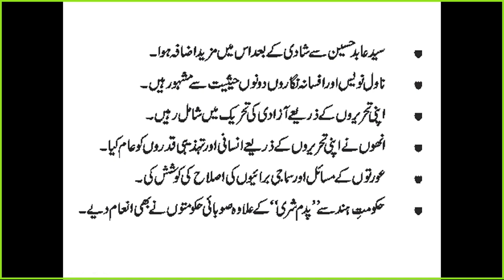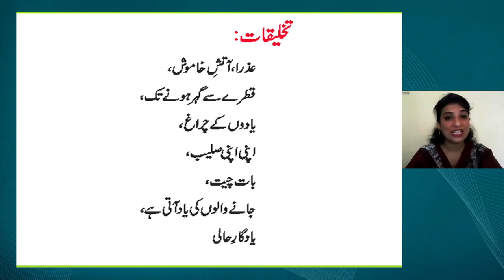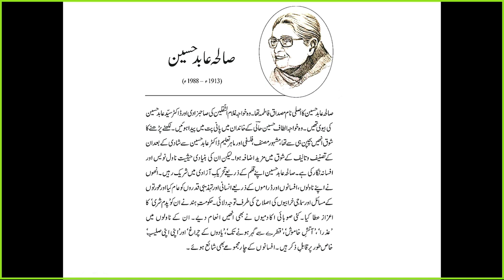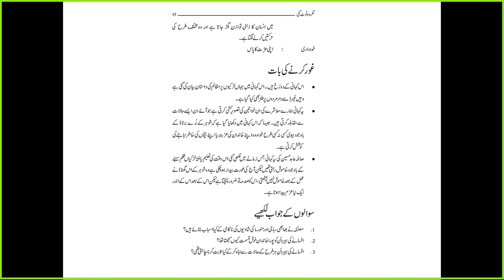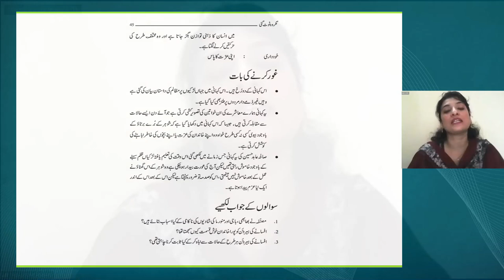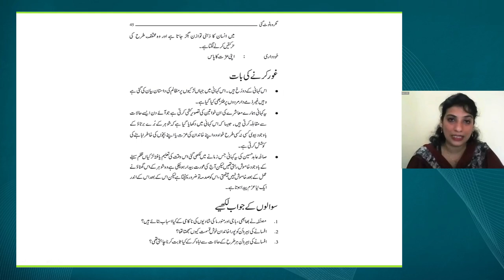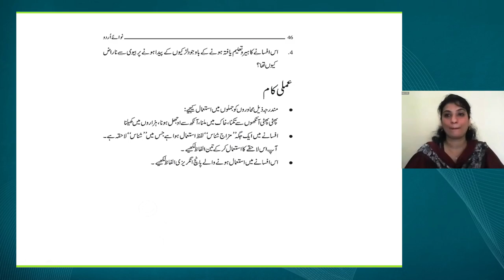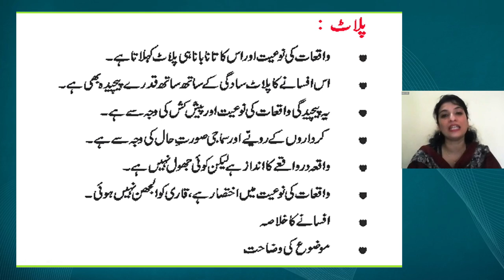Live Interaction on PMeVIDYA : Magar Woh Toot Gaee مگر وہ ٹوٹ گٸی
Magar Woh Toot Gaee مگر وہ ٹوٹ گٸی
Subject: Urdu Class: IX

Sahyog Session
Mon-Fri                                             5-5.30pm

The programs can be viewed on:
1. DD Free dish channel #128
2. Zee Dish TV Channel #950
3. Tata Sky Channel #756
4. Airtel TV Channel #440
5. Videocon Channel #477
6. Jio TV App
7. ‘NCERT OFFICIAL’ YouTube Channel
3. SWAYAM Prabha App
4. ePathshala Kishore Manch App
5. Social Media Platforms of CIET & NCERT (YouTube, Facebook, Twitter, WhatsApp, Telegram)